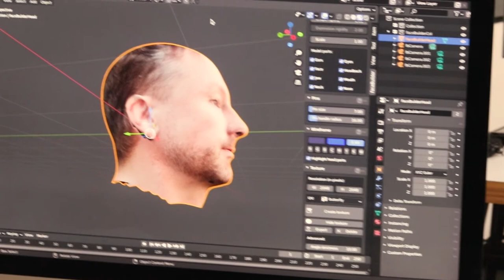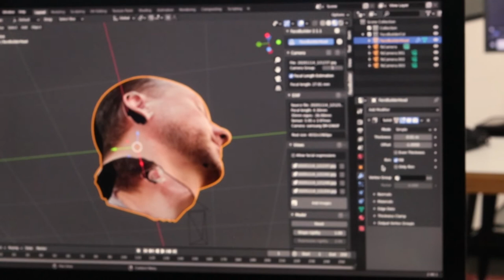3D Print Your Own Head! (Highlights) | Dubai Design Week 2020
In this live session at in5 Design, we showed the attendees how to 3D print a replica of their head by taking a photo of themselves, and then analyzing their features through Blender and Cura.

This workshop was conducted as part of the Dubai Design Week 2020.